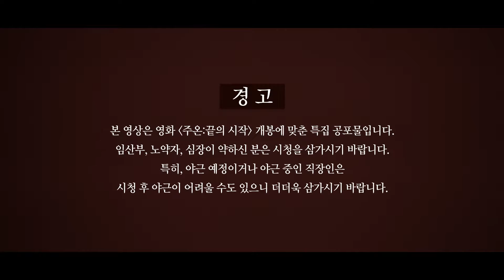Music Video Production Company in Seoul